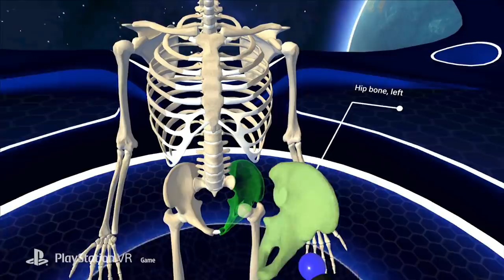Human Anatomy VR - Gameplay Trailer | PS4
Human Anatomy VR has arrived to PS4 on August 27th, 2019! The very first human anatomy educational VR app that helps to learn every body structure to the last detail in a fun and memorable way.